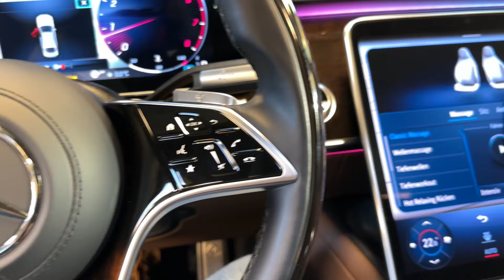19734 Mercedes-Benz S 680 4M MAYBACH vintageblau MANUFAKTUR nussbraun